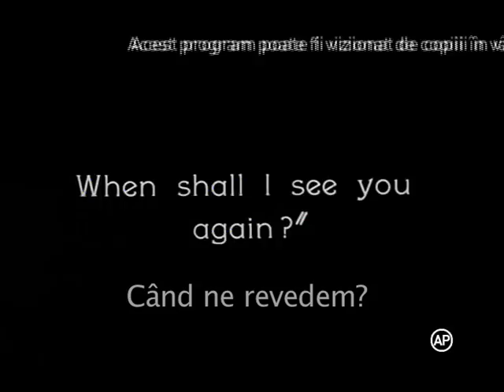Parizianca Integrala Chaplin la TVR 2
Sâmbătă, 31 mai 2014, ora 18.30: Parizianca / A woman of Paris, 1923 - Pentru că părinţii se opun căsătoriei lor, Marie Saint-Clair şi Jean Millet decid să fugă împreună. Cei doi tineri urmează să se întâlnească la gară, dar Jean e reţinut în ultimul moment, din pricina atacului cardiac suferit de tatăl său. Înţelegând greşit absenţa iubitului, Marie pleacă singură la Paris, unde devine amanta unui bogat om de afaceri. Un an mai târziu, foştii logodnici se întâlnesc întâmplător şi îşi dau seama că sentimentele lor sunt neschimbate. Marie e pe cale să-şi părăsească protectorul pentru a se întoarce la omul iubit, dar surprinde o conversaţie între Jean şi mama acestuia, care continuă să se opună categoric căsătoriei lor.